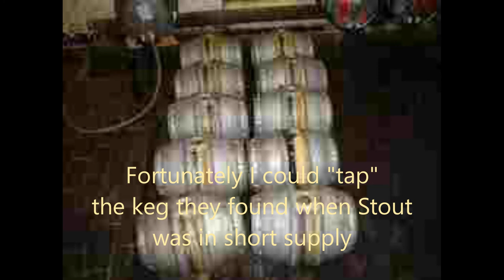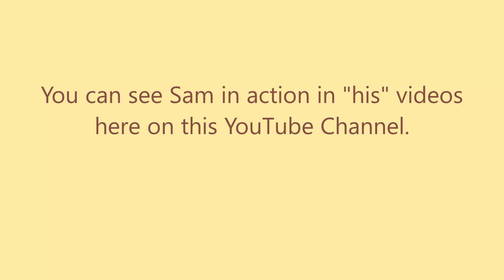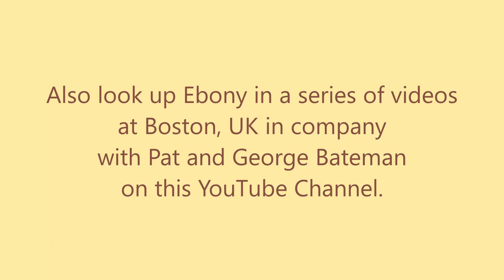SAM AND THE MILK STOUT A story from the Northcote Heavy Horse Centre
Now, vitamin B posed more of a problem in its natural form and lots of it for a horse who weighed around 18 hundredweights. Then of course the penny dropped, beer.

 Ruth remembered the times when hospital patients had been prescribed a personal allowance of “milk stout”. Full of vitamin B and the ideal pick me up for those under the weather.
From time to time in the past we had been able to help our local family brewery “Bateman's” with jobs involving heavy horses. We contacted “Mr George” the boss who was only too pleased to help out.

“How much do your think he needs?” was the leading question. Working out his daily water intake, we decided he would require between 1 and 2 gallons of milk stout each day.